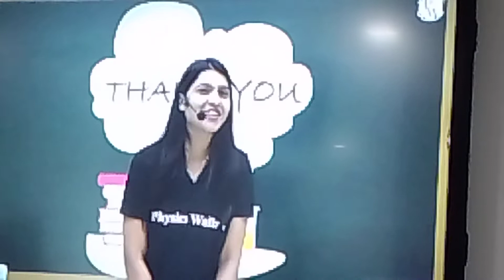Dolly mam song / physics wallah chemistry mam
sumit Patel